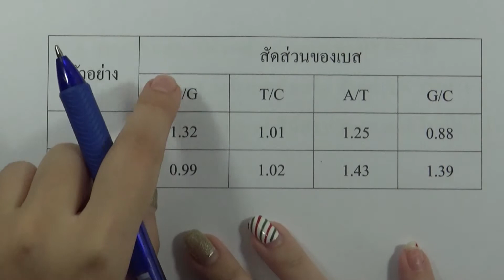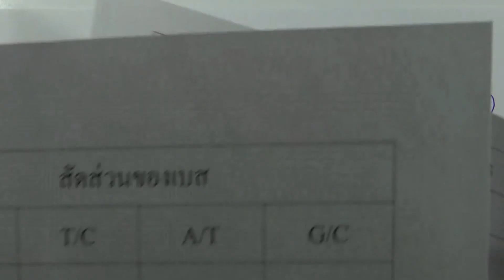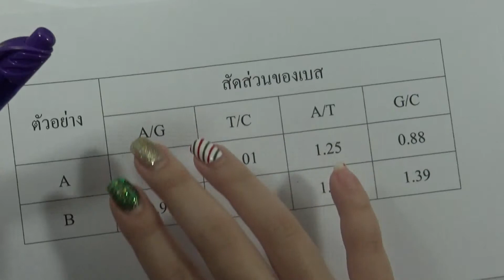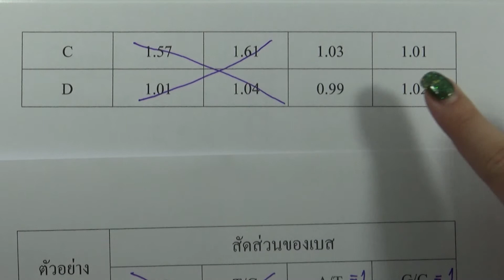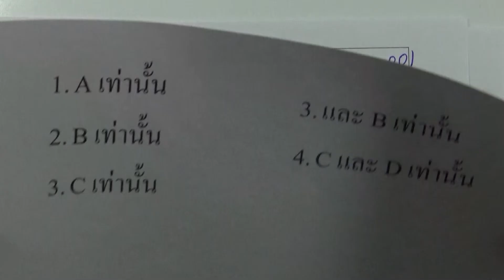เฉลยข้อสอบชีววิทยา สามัญ9วิชา มีนาคม ปี2561 ข้อ05